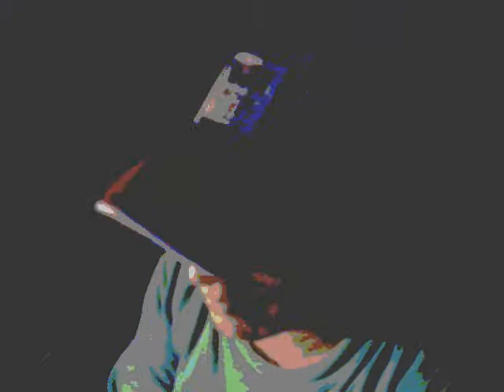Koi Saaz Nahi Awaaz Nahi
Written, Composed and sung by Brijetly Bhushann
Music MR B